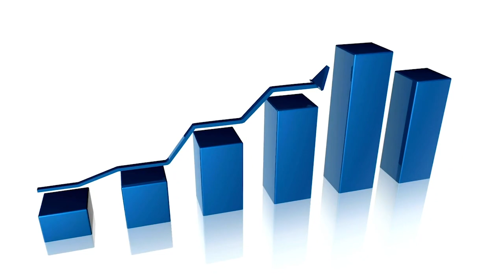THE FASTEST GROWING JOBS IN TECH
Hi friends! Today I am sharing with you the fastest-growing jobs in tech. The tech industry is booming so there are so many more jobs that are growing quickly as well. And jobs/roles continually changing as tech evolves as well.

Also all the jobs I spoke about in this video require technical skills however there so many jobs that are in-demand in the tech industry that don't require any technical skills. I will do another video on those as well!

Side note: This was my first time using my new camera and I realized I need to use my microphone with it!! Also, learn how to autofocus better! Any tips are always welcome :)